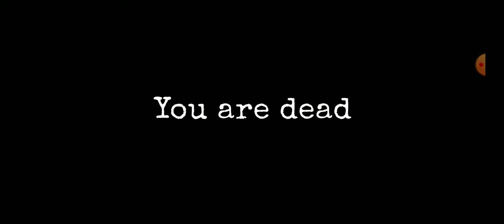me play funni russian game part 4.🇷🇺🥛👍